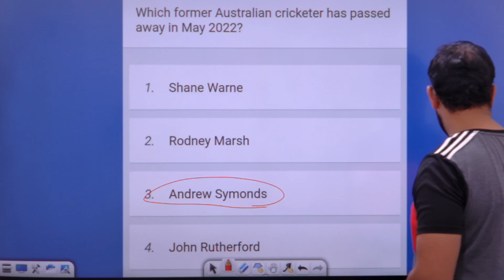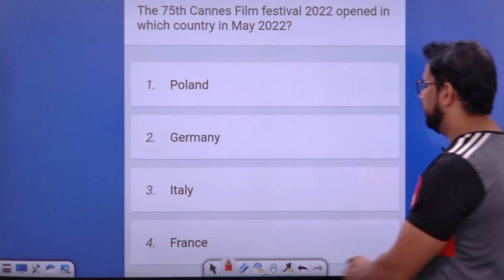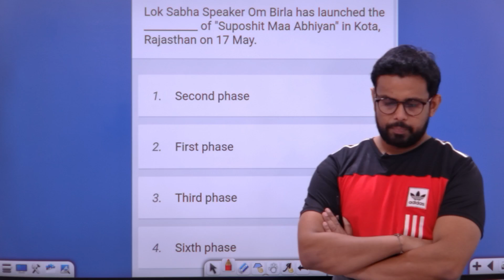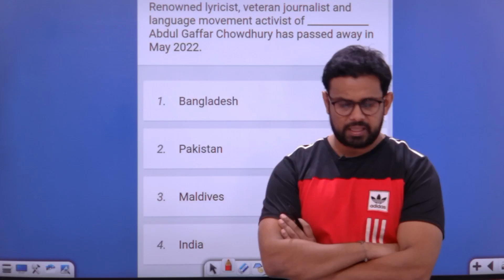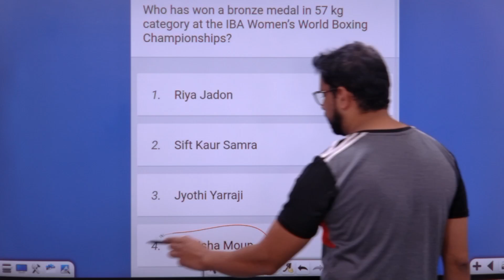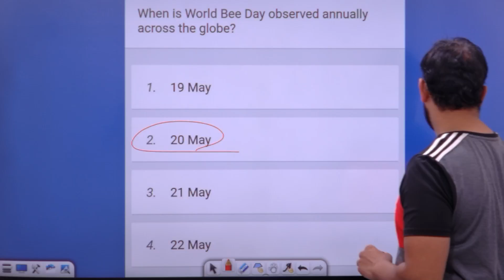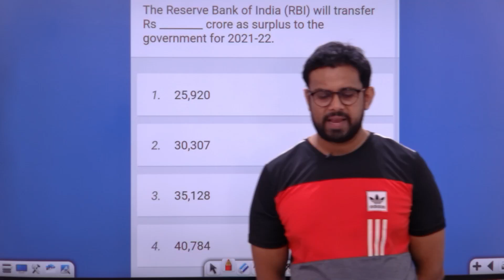May months Important current affairs 2022 | May month current affairs part 2 | May current 22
HELLO THIS SIDE
GAURAV SIR

FOUNDER OF

THE BRIGHT FUTURE PEDAGOGY

MATHS

ENGLISH

HINDI

REASONING

GS

6 TO 10 MATHS

6 TO 10 SCIENCE